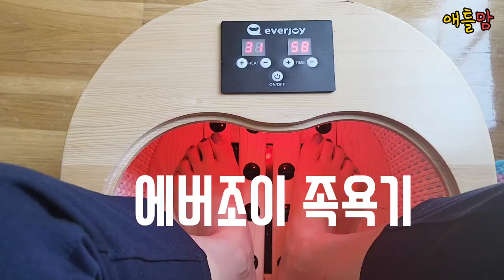미국에서 유명한 한국 제품 에버조이 족욕기, 삼성 물걸레 /중년 갱년기 극복 미니멀 집안일 / 쇼파.식탁.TV 없어도 괜찮아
안녕하세요.
쟌스크릭에서 피치트리코너스로 이사 후 2개월.
집수리가 필요한 부분이 생기면서 짐 정리를 미루고 있습니다.
쇼파, 식탁, TV 없이 최소한의 가구로 살림하면서 미니멀 라이프를 경험하고 있습니다.
중년 갱년기와 관절이 아파서 꼭 필요한 로봇청소기, 물걸레, 안마기, 족욕기 사용을 영상에 담았습니다.
미니멀 라이프와 거리가 먼 것 같지만, 중년을 위해서 꼭 필요한 물건들 같아요.
중년 여성이 가장 많은 제 구독자분들과 공유하고 싶어서 만들었습니다.
상품 정보 아래 참조하세요.
항상 감사합니다. 건강하세요.

*영상에 나오는 제품 소개
1.에버조이 족욕기
미국에서도 구매할 수 있는 한국 제품으로 물 없이 사용 가능한 족욕, 좌욕 가능한 제품입니다.
캐나다 자연의 좋은 나무로 제작되어 나무 냄새도 좋고 함께 들어있는 쑥도 냄새가 좋습니다.
저는 손발이 저리고 붓고 갱년기 증상에 아주 만족하고 있습니다.
잠이 안 오는 저녁에 사용하면 30분 안에 저절로 잠이 옵니다.
손발이 차가운 큰아들을 위해서 한개 더 구매할 예정이고요.
구매는  가까운 H-MART, K-sense.shop 에서 가능합니다.

2. 삼성
아마존에서 구매할 수 있는 삼성 로봇 물걸레입니다.
아담하고 소음도 적어서 사용하기 간편합니다.
3년째 사용 중이며 걸레질(?)에서 해방되어 무릎 아픔에서 해방되었습니다.
정가는 $299 정도 하는데 블랙프라이데이나 아마존 프라임데이에 세일할때 $200 이하로 구매할 수 있습니다. (1개 더 구매 하려고 세일 기다리는중입니다)
SAMSUNG Jetbot Mop, Cordless Robot Floor Cleaner, Wet Cleaning w/ Dual Spinning Pads, Smart Sensor to Clean Tile, Vinyl, Laminate, Hardwood Floors, Long Battery Life, VR20T6001MW, White

3. 로봇 청소기
$500불 넘는 irobot 을 3년 사용 후 고장 나고 더 저렴한 제품을 찾다가 구매 후  2년정도 사용 중입니다.
$200 이하로 구매했습니다.
이번 아마존 프라임에서 걸레 기능도 함께 있는 로봇청소기를 추가 구매했습니다.
ILIFE V80 Max Mopping Robot Vacuum Cleaner, Robot Vacuum and Mop Combo, Wi-Fi Connected, Works with Alexa,2000Pa Max Suction,750ml Dustbin,Self-Charging, for Pet Hair, Hard Floors and Low Pile Carpet.

월풀(자꾸지) 청소 세제
부엌, 화장실 전용 수세미
삼성 로봇 물걸레
로봇 청소기
물걸레 겸용